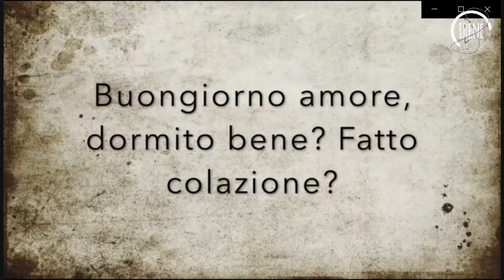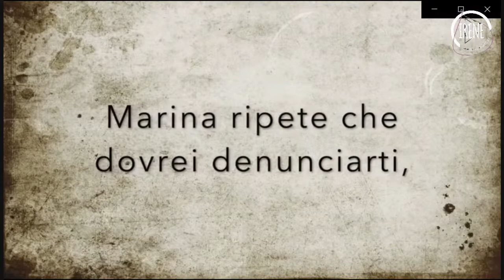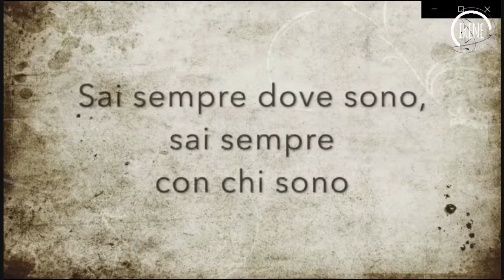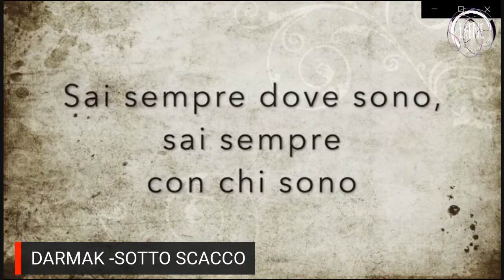LET THE MUSIC PLAY